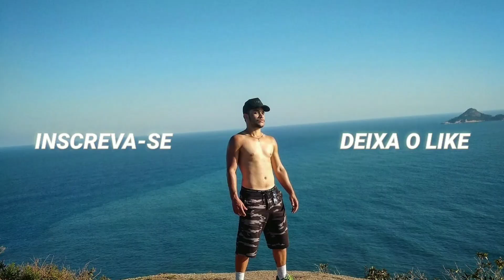TRÊS SINAIS QUE VOCÊ PRECISA CONSERTAR O FREIO DO SEU CARRO URGENTE!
Passei alguns sinais de que já está na hora de vc trocar o freio do seu carro urgentemente. uma verificação com essas sinais no seu carro, e se tiver algum desses vc trocar para evitar qualquer problema.
espero ter ajudado a todos Tmj família 🙏🏻